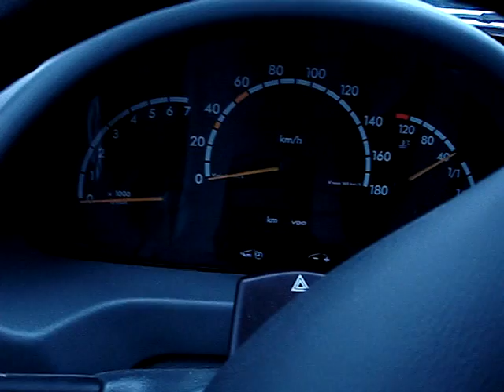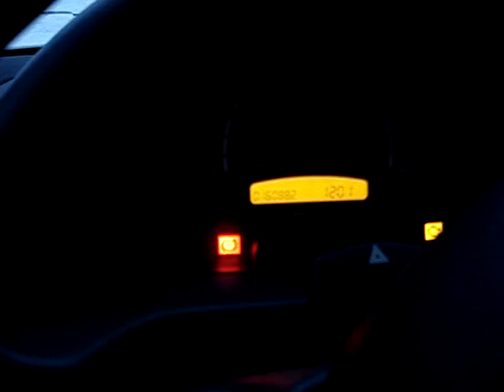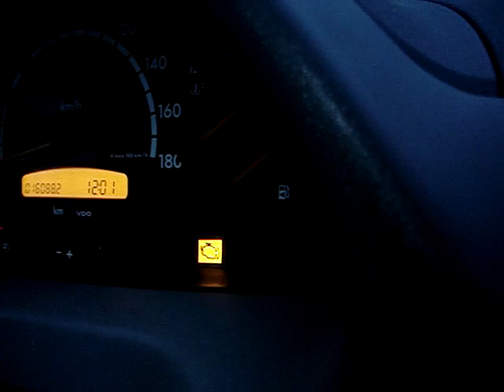Потухла панель приборов Mercedes Sprinter 411 Das Armaturenbrett des Mercedes Sprinter 411 ging aus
Ни с того ни с сего потухла панель приборов - стрелки лежат, подсветка не горит, хотя всё остальное в машине работало. При просмотре предохранителей перегоревших не обнаружил. После откидывания клеммы аккумулятора панель приборов ожила, но остался гореть чек двигателя. Предполагаю, что это из-за извлечений предохранителей при работающем двигателе, он у меня раза три заглох, когда вытаскивал предохранители так, что проверяйте предохранители при выключенной двигателе. Просто смешно наблюдать, как глючит немецкая техника. Да, на следующий день check двигателя погас сам собой!

Plötzlich ging die Instrumententafel aus - die Pfeile sind eingeschaltet, das Licht ist aus, obwohl alles andere im Auto funktioniert hat. Beim Durchsehen der durchgebrannten Sicherungen nicht gefunden. Nachdem der Batterieanschluss gekippt wurde, erwachte das Armaturenbrett zum Leben, aber die Motorprüfung blieb eingeschaltet. Ich gehe davon aus, dass dies darauf zurückzuführen ist, dass die Sicherungen bei laufendem Motor herausgezogen werden. Ich habe dreimal angehalten, als ich die Sicherungen herausgezogen habe. Überprüfen Sie die Sicherungen, wenn der Motor ausgeschaltet ist. Es ist einfach lächerlich zu sehen, wie die deutsche Ausrüstung fehlerhaft ist. Ja, am nächsten Tag ging der Motorcheck von selbst aus! Schalttafel Mercedes